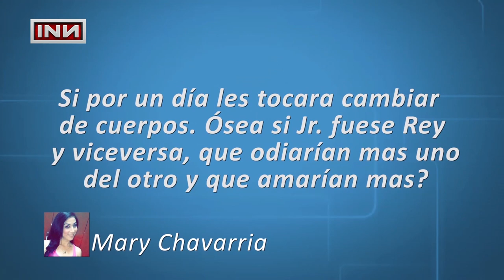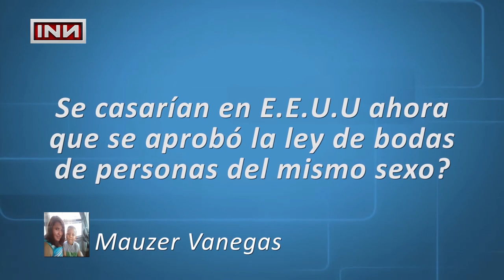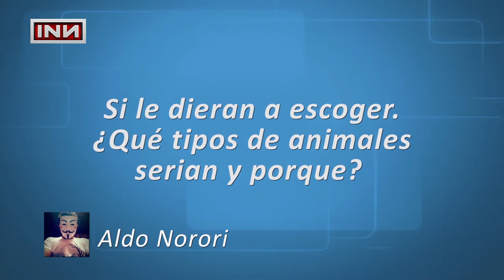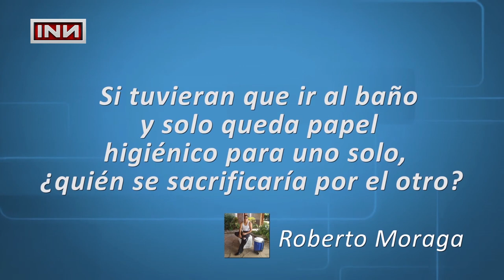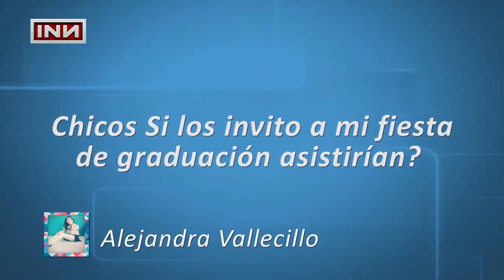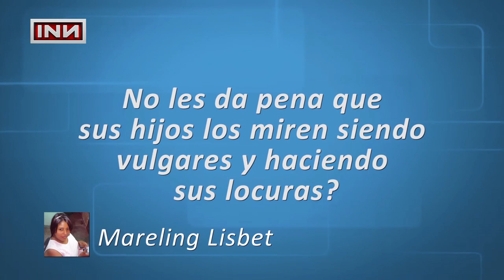Los Fans Entrevistan a los INN parte 2 - INN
esperamos te guste el video, dale "me gusta" y compartilo con tus amigos por Facebook y/o twitter, estamos agradecidos con ustedes,  posdata :' no olvides suscribirte,subimos videos lunes y viernes y de vez en cuando uno sorpresa.
los amamos.